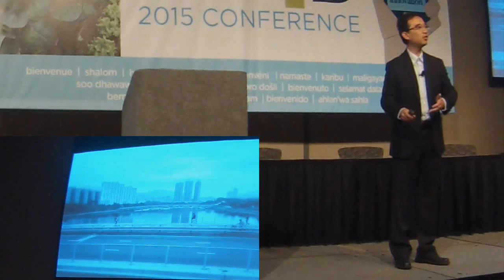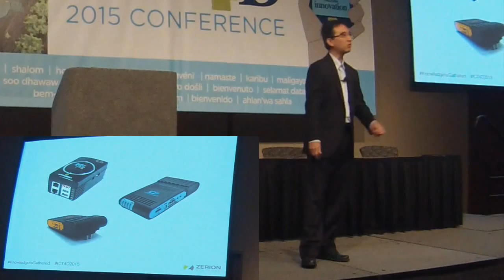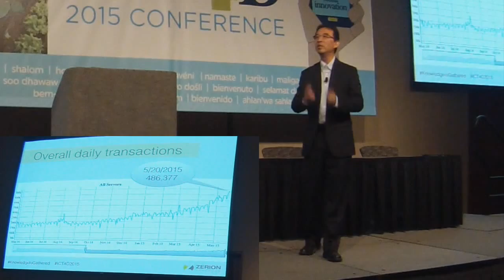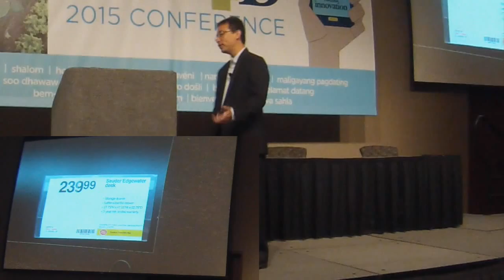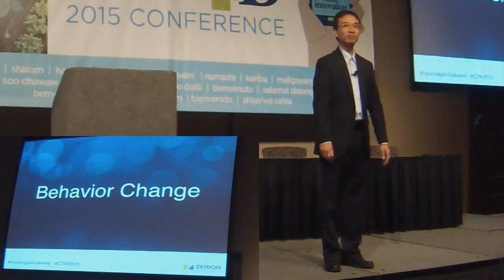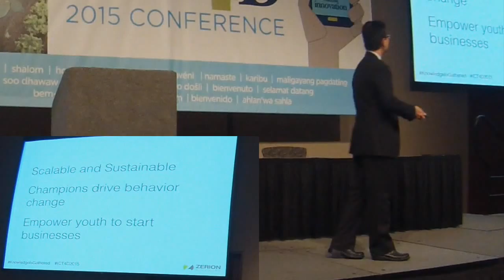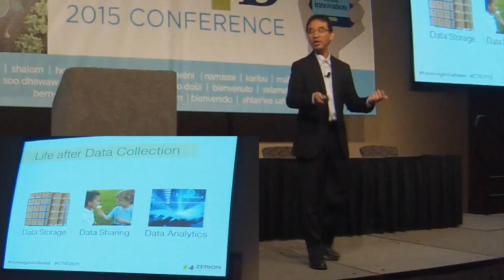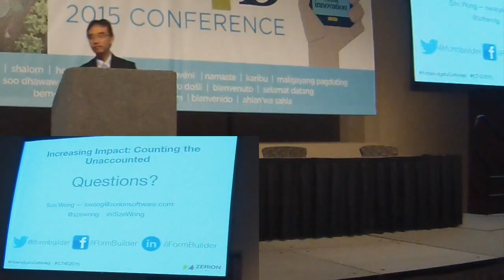Sze Wong's Plenary Talk at ICT4D 2015